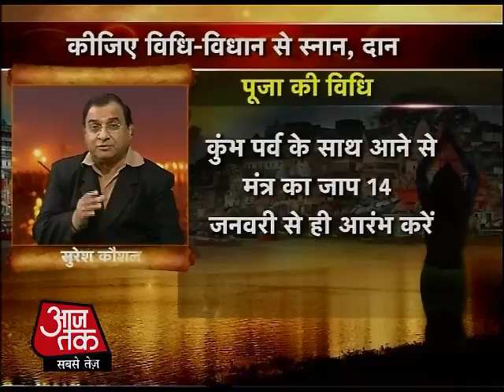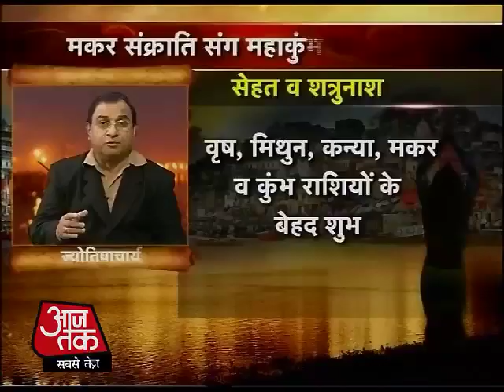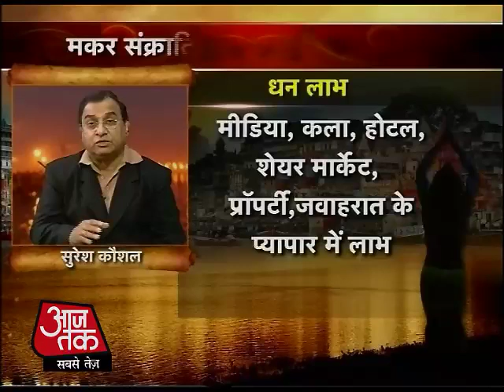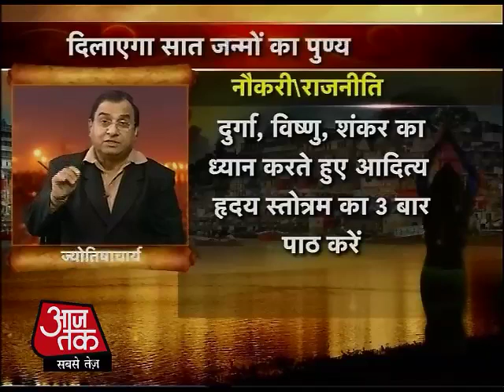सूर्योदय के साथ खुलेगा किस्‍मत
खुशियां आपके द्वार पर दस्तक देने वाली हैं. किस्मत का दरवाजा भी खुलने वाला है. सोमवार को पौ फटते ही सूरज की किरणें जब भक्तों के तन पर पड़ेंगी तो पावन हो उठेगा तन-मन. बादलों को चीर कर निकल आएगी वो रोशनी जिससे दूर हो जाएगा जीवन का अंधेरा